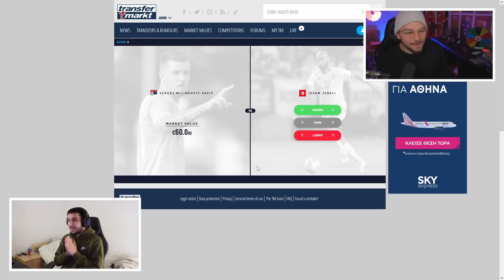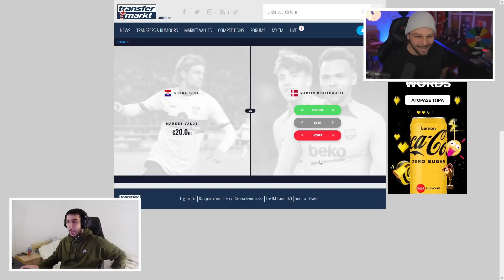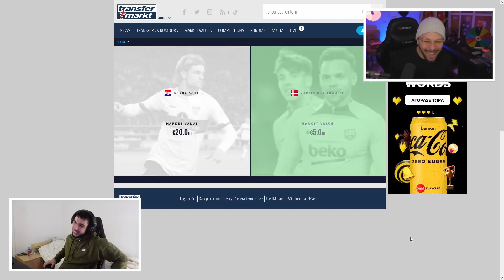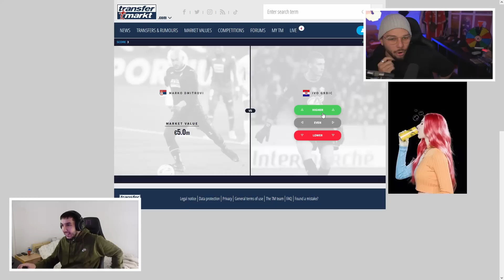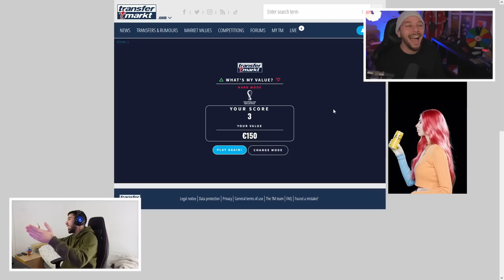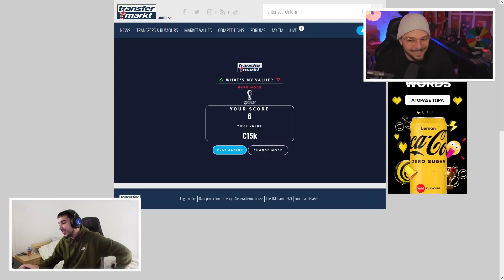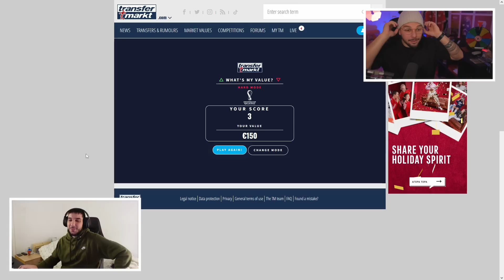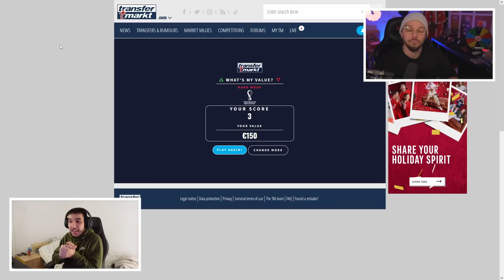ΜΟΥΝΤΙΑΛΙΚΟ HIGHER OR LOWER ΜΕ